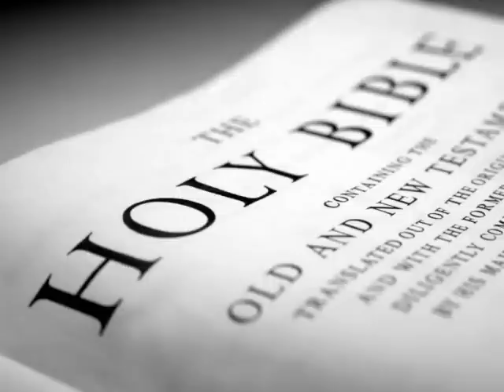The Holy Bible (KJV) _ Isaiah 17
(Isaiah 17:1)  The burden of Damascus. Behold, Damascus is taken away from being a city, and it shall be a ruinous heap.

(Isaiah 17:2)  The cities of Aroer are forsaken: they shall be for flocks, which shall lie down, and none shall make them afraid.

(Isaiah 17:3)  The fortress also shall cease from Ephraim, and the kingdom from Damascus, and the remnant of Syria: they shall be as the glory of the children of Israel, saith the LORD of hosts.

(Isaiah 17:4)  And in that day it shall come to pass, that the glory of Jacob shall be made thin, and the fatness of his flesh shall wax lean.

(Isaiah 17:5)  And it shall be as when the harvestman gathereth the corn, and reapeth the ears with his arm; and it shall be as he that gathereth ears in the valley of Rephaim.

(Isaiah 17:6)  Yet gleaning grapes shall be left in it, as the shaking of an olive tree, two or three berries in the top of the uppermost bough, four or five in the outmost fruitful branches thereof, saith the LORD God of Israel.

(Isaiah 17:7)  At that day shall a man look to his Maker, and his eyes shall have respect to the Holy One of Israel.

(Isaiah 17:8)  And he shall not look to the altars, the work of his hands, neither shall respect that which his fingers have made, either the groves, or the images.

(Isaiah 17:9)  In that day shall his strong cities be as a forsaken bough, and an uppermost branch, which they left because of the children of Israel: and there shall be desolation.

(Isaiah 17:10)  Because thou hast forgotten the God of thy salvation, and hast not been mindful of the rock of thy strength, therefore shalt thou plant pleasant plants, and shalt set it with strange slips:

(Isaiah 17:11)  In the day shalt thou make thy plant to grow, and in the morning shalt thou make thy seed to flourish: but the harvest shall be a heap in the day of grief and of desperate sorrow.

(Isaiah 17:12)  Woe to the multitude of many people, which make a noise like the noise of the seas; and to the rushing of nations, that make a rushing like the rushing of mighty waters!

(Isaiah 17:13)  The nations shall rush like the rushing of many waters: but  God shall rebuke them, and they shall flee far off, and shall be chased as the chaff of the mountains before the wind, and like a rolling thing before the whirlwind.

(Isaiah 17:14)  And behold at eveningtide trouble; and before the morning he is not. This is the portion of them that spoil us, and the lot of them that rob us.